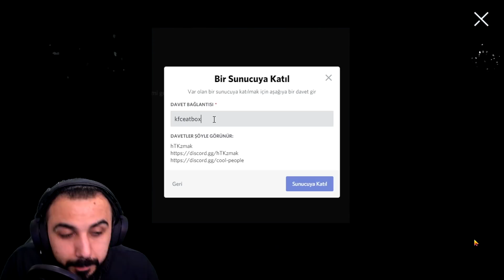ALTIN FİRAVUN SETİNİ FULLEDİM!! KİMSENİN BİLMEDİĞİ EFSANE TAKTİK!! | PUBG MOBILE